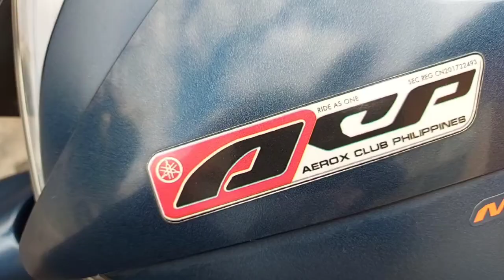Paano ilagay ang Lotus presure washer after market foamer| Piswax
paki tanong nalang si seller kung anung type kasi nagiiba ng type ung sa seller
shoppee 👇👇